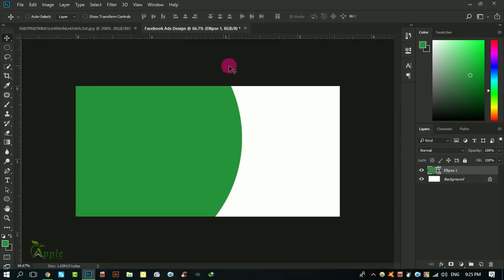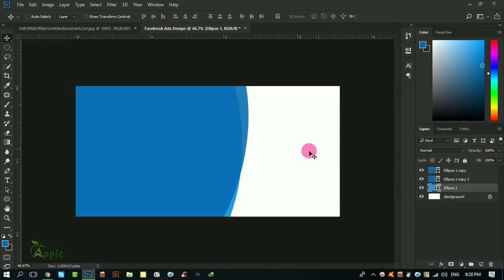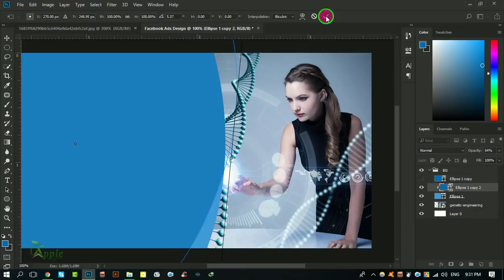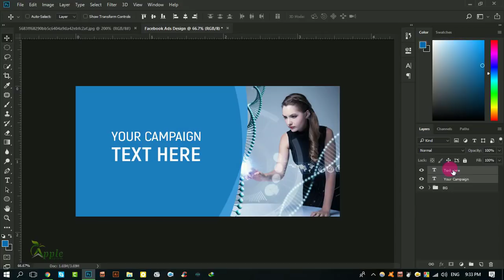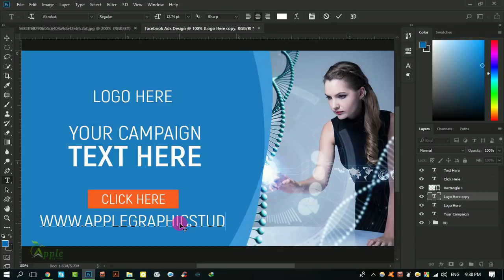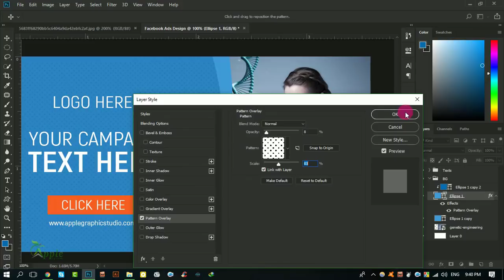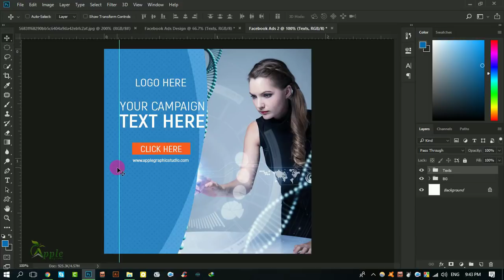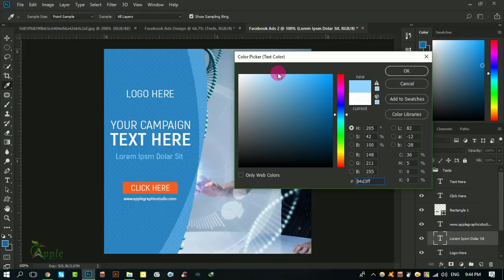Facebook Banner Ads Design Photoshop Tutorial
Facebook Banner Ads, Graphic Design in Photoshop.